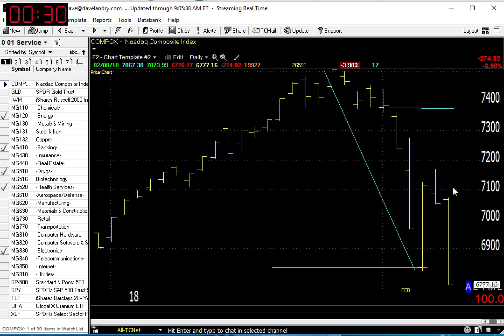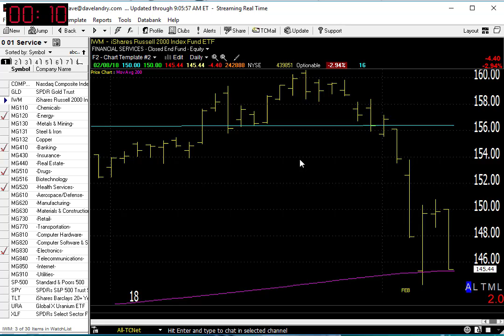02/09/18 Dave Landry's Market In A Minute-What Is Now Concerning